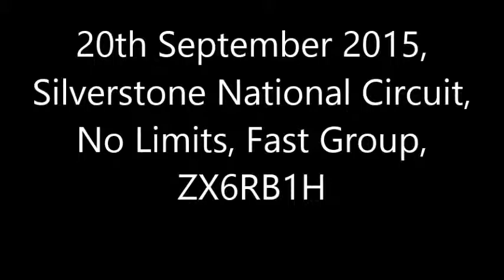Silverstone Trackday 20-09-2015 S5 (P)